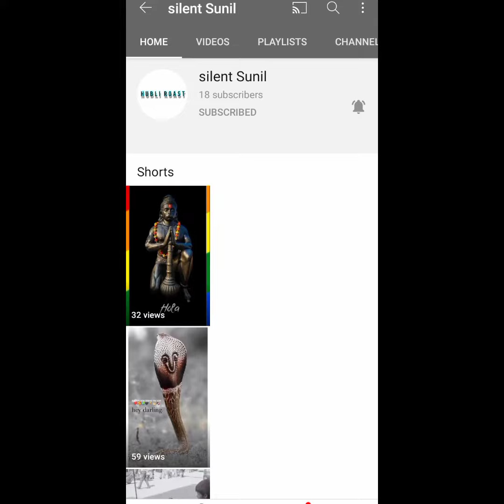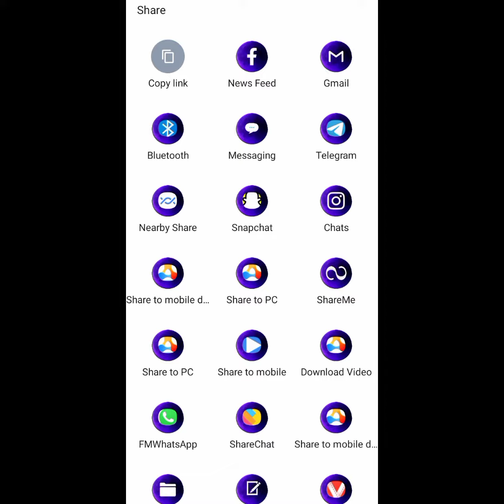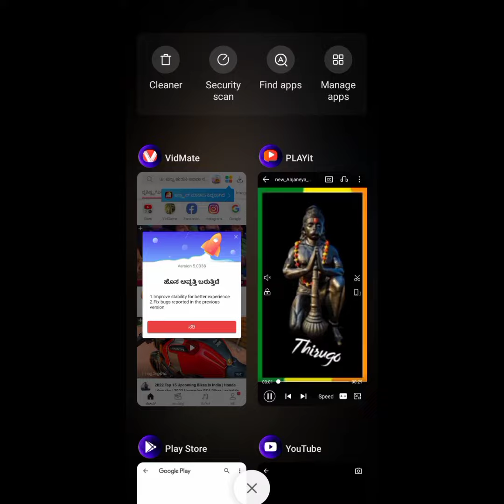how to the YouTube video download kannada YouTube video download